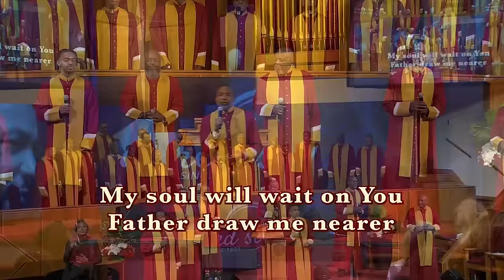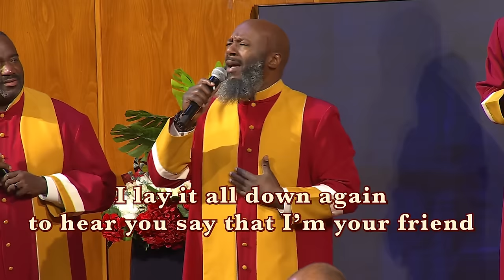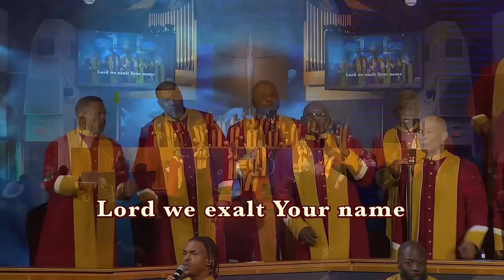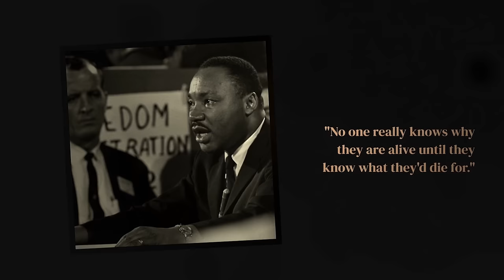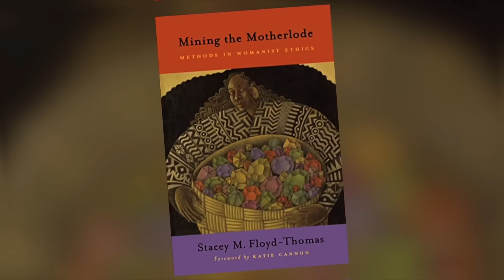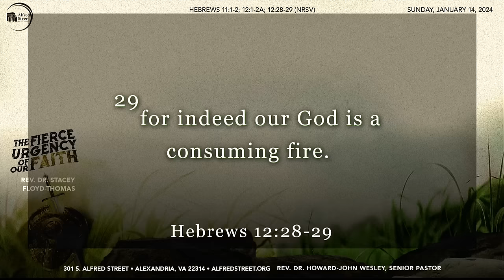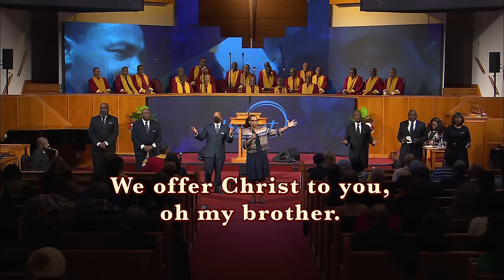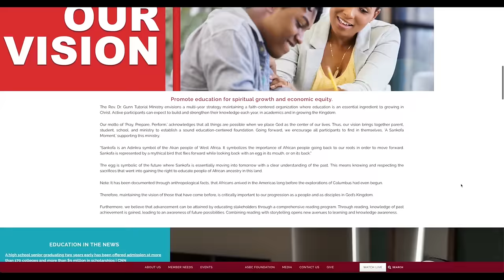"The Fierce Urgency of Our Faith" I Rev. Dr. Stacey Floyd-Thomas | January 14, 2024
Alfred Street Baptist Church In-Person Worship Experience | January 14, 2024

7:58 - Selection, "Lord, I Thirst for You"
12:06 - Selection, "As the Deer"
15:49 - Selection, "Draw Me Close"
19:45 - Selection, "Lord, I Lift Your Name on High/High and Lifted up"

28:41 - Call to Worship
29:20 - Scripture, Isaiah 55:6-11
30:43 - Invocation
33:39 - Hymn, "Solid Rock"
37:11 - Passing the Peace
39:16 - Rev. Dr. Martin Luther King, Jr. Video Tribute
41:30 - Communion
45:01 - Welcome | Visitor, Birthday, and Anniversary Recognition
47:42 - Announcements
49:17 - Time of Giving
50:46 - Video Introduction of Guest Preacher
52:39 - Sermonic Selection, "Hold On, Don't Let Go"
1:00:10 - Sermon, "The Fierce Urgency of Our Faith" | Rev. Dr. Stacey Floyd- Thomas
1:43:40 - Invitation to Discipleship, Closing Song, and Benediction